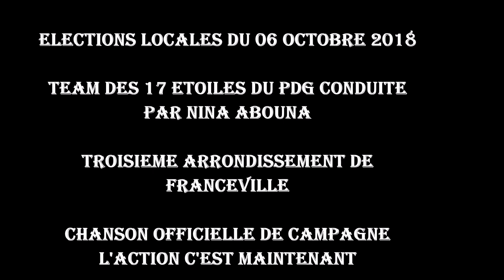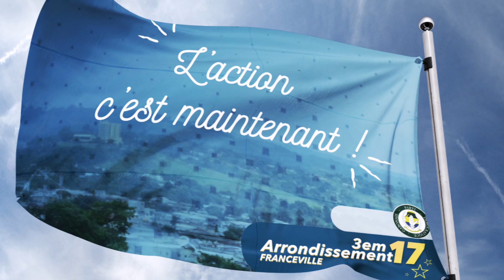Locales 2018: LaTeam des 17 Etoiles du PDG - Nina Abouna Est La (Chanson Officielle)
Voici la Chanson Officielle de la Team des 17 Etoiles du PDG dans le Troisième Arrondissement de Franceville - L'Action c'est Maintenant!
Nina Abouna est Là!